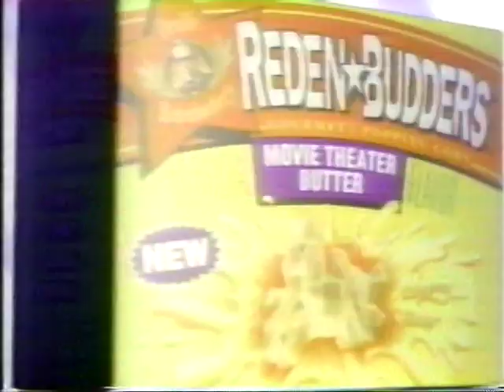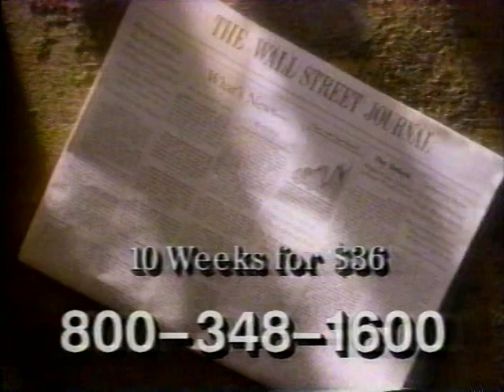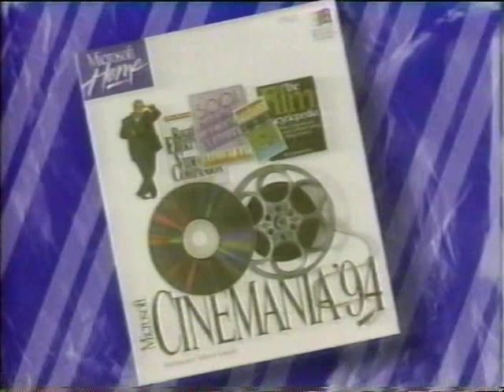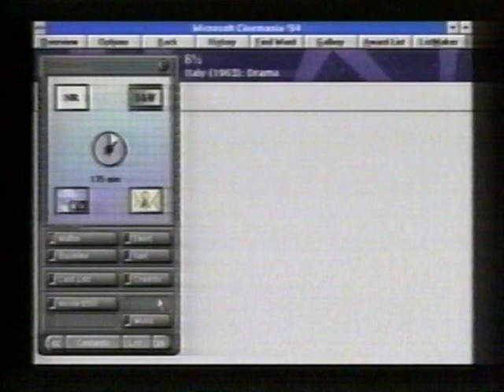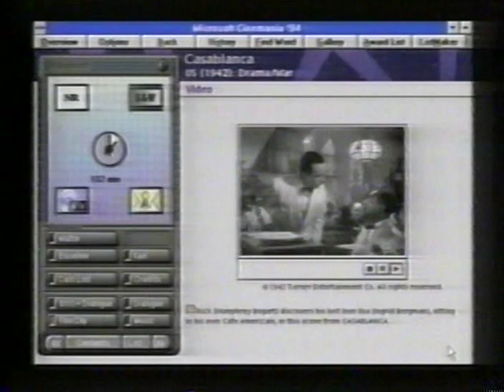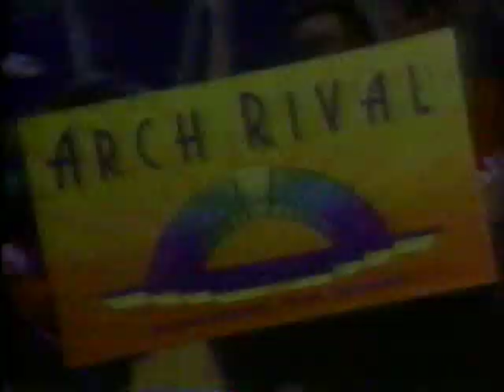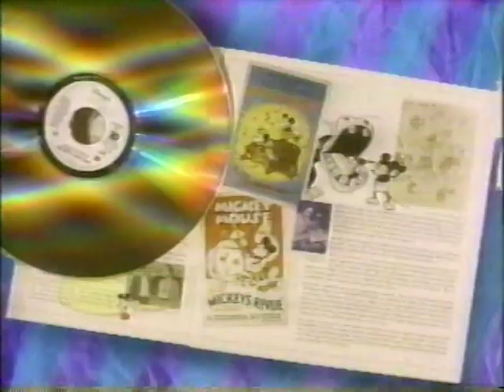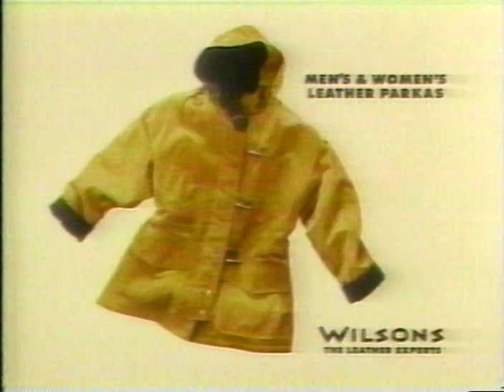Siskel & Ebert Classics - 1993 Holiday Video Gift Guide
This last edition of the Holiday Video Gift Guide aired as a regular episode (12/3/93) of the Siskel & Ebert series, so it's a pared down 30-minute special. Includes Gene & Roger playing Sega boxing, Roger touting Microsoft's Cinemania CD-ROM, and Gene's camcorder review, which captured his trip to China.